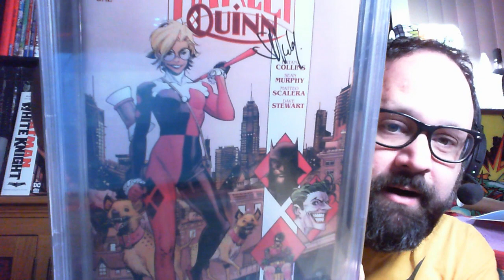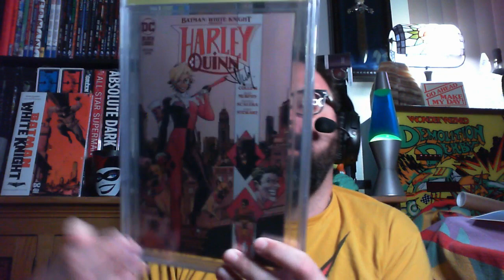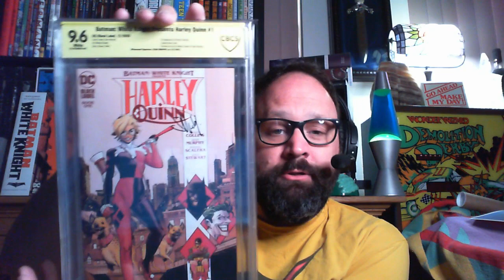CBCS Signature Series Grade Reveal: White Knight Presents: Harley Quinn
After almost a year long wait CBCS sent me my Sean Gordon Murphy signed book! Am I happy or sad?